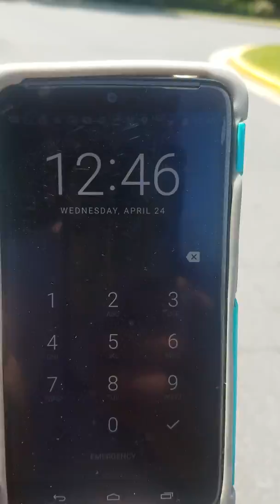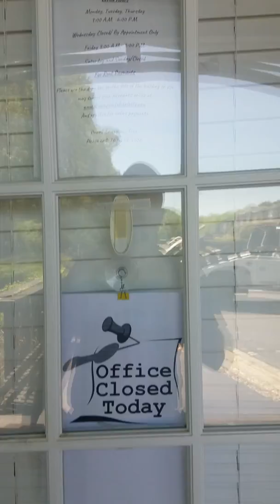Charlotte NC Crownpoint homes apartments office not working during work hours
Charlotte NC Crownpoint Homes apartments  complex office at Pebblestone Dr,  Charlotte NC is not working during business hours.  I went there to get a parking permit for my friend who visiting me.  A lots of times homerenters vehicles was towed by Carolinas Towing.  Many people just never get a chance to get a parking permit because the office is always close during work hours.  Later I was talking with complex manager and she told me that tenents don't need parking visitors permits.  Nobody will tow their vehicles. I uploaded this video on YouTube as well.  On this video you can see a tow truck with a driver who towed my truck and asked $3,500 . Carolinas Towing still have this truck,  cause $3,500 is more than market price.  Now I see the same tow truck driver working in CIA towing company staying at front of the my apartment complex office . There people at the office,  and a paper which states that the office is closed today